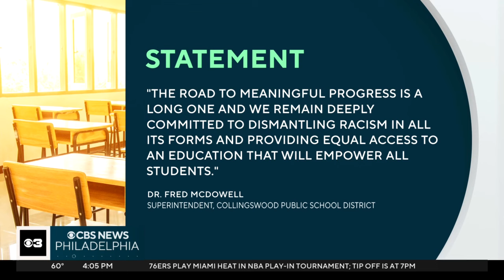Investigations underway after alleged racial bias incident at Collingswood High School in New Jersey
Collingswood High School is conducting an active harassment, intimidation and bullying investigation after an alleged racial bias incident. Local law enforcement is also investigating.